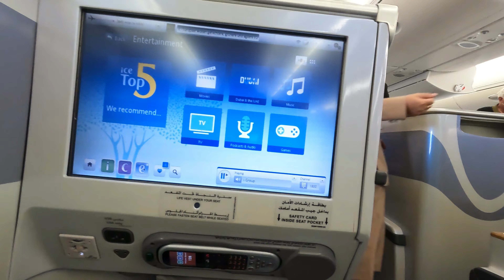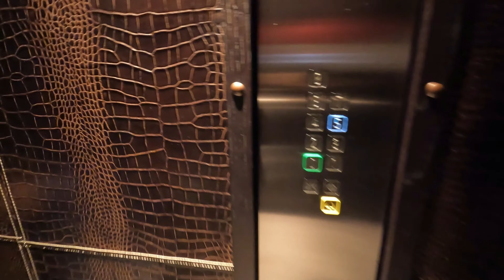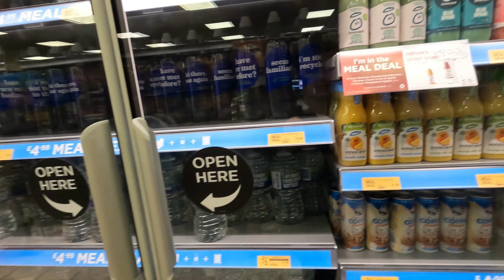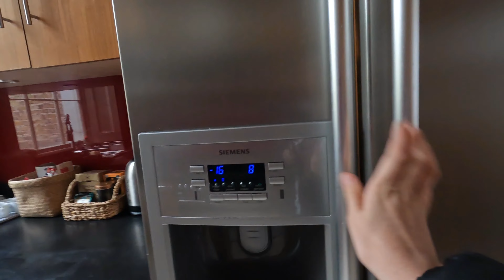Liverpool vs Chelsea FA Cup Final! Let's go REDS! Exploring London! 🇬🇧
Today, Kyan's heading to England for the Liverpool vs Chelsea game and also explores the National History Museum, checks out Harrods and much MUCH more!